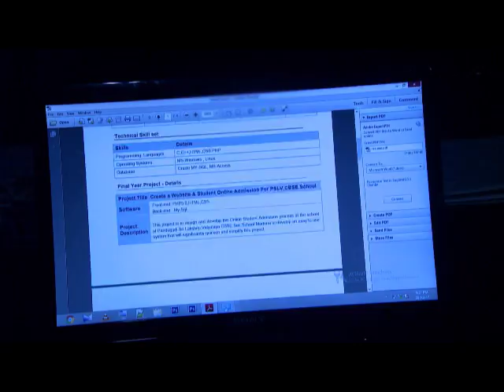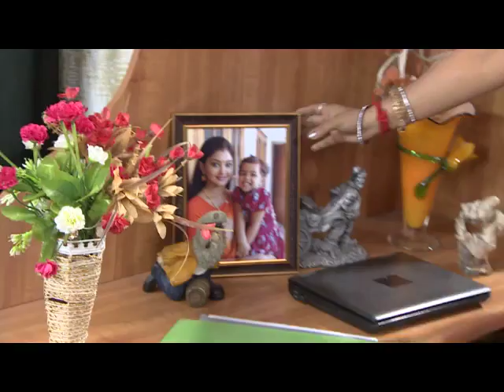STAR CHANDANAMAZHA 1056 TD 26 07 17